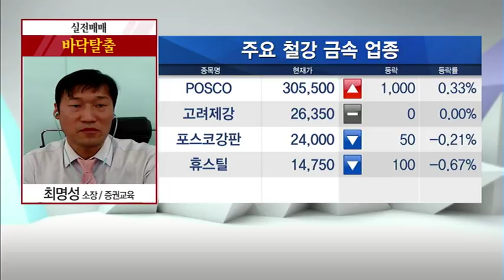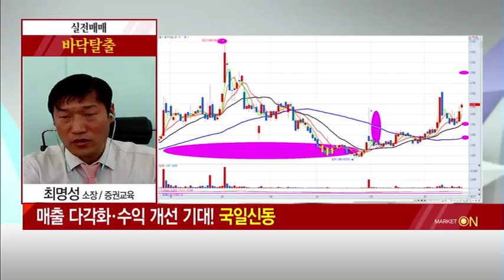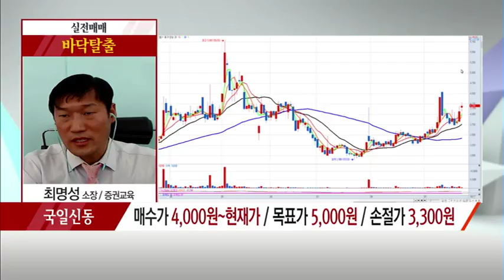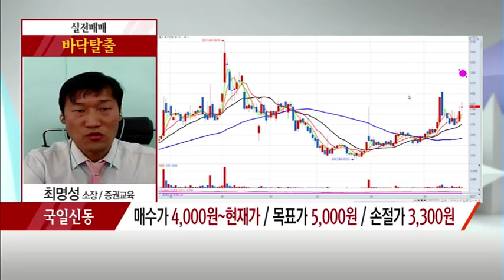[최명성의 바닥탈출] 매출 다각화 · 수익 개선 기대! 국일신동 - 최명성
09/27  출발! 마켓온 2부

* 매출 다각화 · 수익 개선 기대! 국일신동
- 동합금계열 비철전문 제조업체